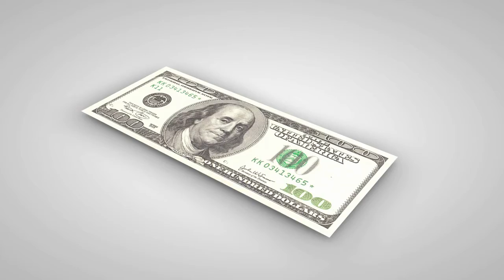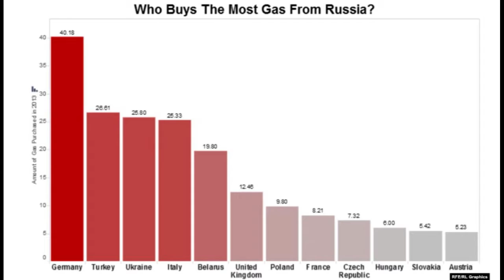Will you give up on Ukraine for peace? youtube ukraine russia Thu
The world is growing more and more desperate for peace between Russia and Ukraine.
With prices and fuel inflation continuing to rise, the hurt is becoming unbearable for some, as the demands from Ukraine grow, so do the related costs, in equipment and funds.
Obviously, it's nothing like what the poor Ukrainians are experiencing, but it's all relative and people are looking for ways out of the malaise.
Concerningly those under strain are reaching a point where they will do anything to improve the situation, including the potential of selling out Ukraine for peace.

All comments are welcome. Dark Histories is heavily involved in understanding the Invasion of Ukraine by Russia, its implications on not just that area but the globe as a whole. This is history in the making and we MUST grasp it and understand it so that it never repeats. That being said, we MUST have fun doing so. I love memes and messing around with things so please have giggle and lets learn together. This is another video in our 'The Invasion of Ukraine by Russia - History in the making' playlist.